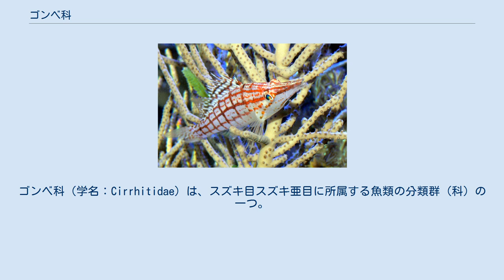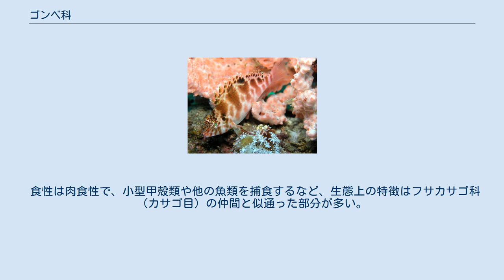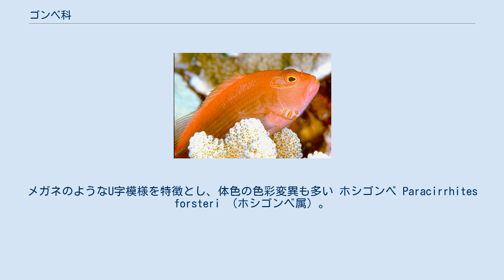ゴンベ科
ゴンベ科（学名：Cirrhitidae）は、スズキ目スズキ亜目に所属する魚類の分類群（科）の一つ。
オキゴンベ・クダゴンベなど、主に熱帯域に生息する海水魚のみ12属33種が含まれる。
 ミナミゴンベ Cirrhitichthys aprinus （オキゴンベ属）。
海綿の上にいることが多い ゴンベ科の仲間はすべて海水魚で、太平洋・インド洋・大西洋の熱帯域に生息し、特にインド太平洋が分布の中心となっている。
浅い海のサンゴ礁・岩礁で暮らす底生魚で、肥厚した大きな胸鰭を使ってサンゴや海綿の上に静止している姿がしばしば観察される。
鮮やかな色彩をもち、アクアリウム環境にもよく慣れるため、観賞魚として知られる種が多い。
日本近海からは、南日本の太平洋岸を中心に8属14種が報告されている。
 食性は肉食性で、小型甲殻類や他の魚類を捕食するなど、生態上の特徴はフサカサゴ科（カサゴ目）の仲間と似通った部分が多い。
 雌性先熟型の雌雄同体で、ほとんどの個体は最初に雌として性成熟し、後に雄へと性転換する。
大型の雄が複数の雌とハーレムを形成する種もある。
繁殖行動は水面近くで行われ、浮性卵が放出される。
 ほとんどの仲間は小型で、体色の鮮やかな種が多いが、最大種では55cmに達する。
浮き袋をもたない。
 背鰭は1つで、10本の棘条と11-17本の軟条で構成される。
胸鰭は大きく、鰭条は14本で、下位の5-7本は分枝せず鰭膜に切れ込みをもつ。
臀鰭は3棘5-7軟条。
鱗は円鱗または櫛鱗で、椎骨は26個。
 ゴンベ科にはNelson（2016）の体系において、12属33種が認められている。
 サラサゴンベ Cirrhitichthys falco （オキゴンベ属）。
主にサンゴ上で生活し、雄はハーレムを形成する クダゴンベ Oxycirrhites typus （クダゴンベ属）。
突き出た吻と網目模様が特徴で、ヤギ類の間を活発に遊泳する メガネゴンベ Paracirrhites arcatus （ホシゴンベ属）。
メガネのようなU字模様を特徴とし、体色の色彩変異も多い ホシゴンベ Paracirrhites forsteri （ホシゴンベ属）。
紀伊半島以南のサンゴ礁では普通に見られる